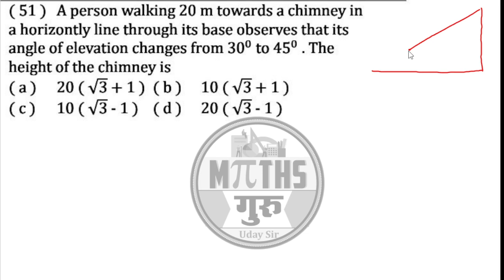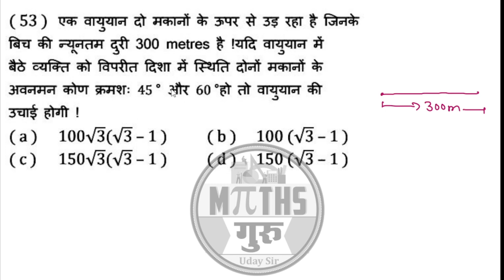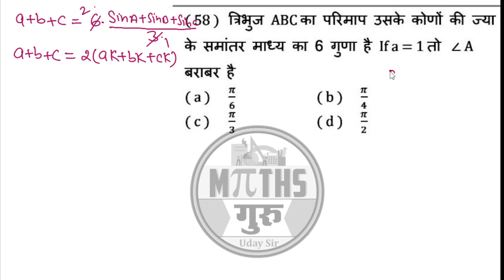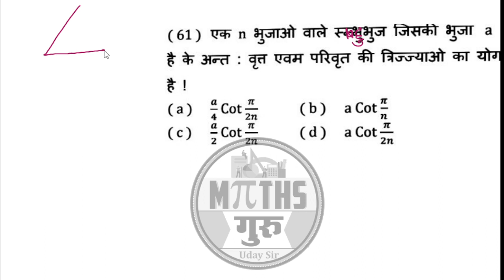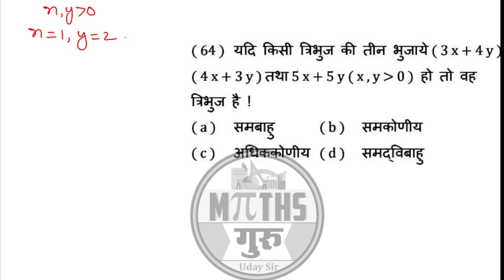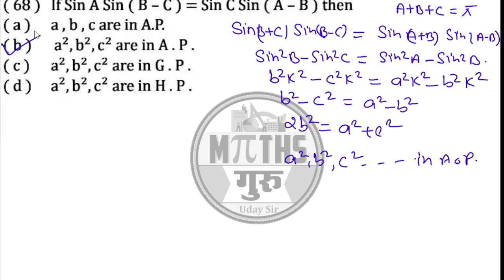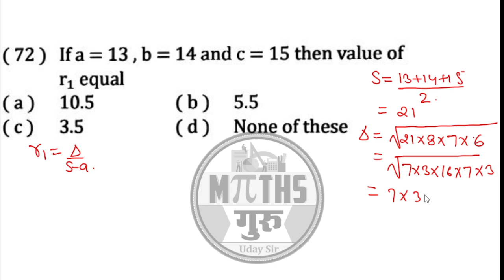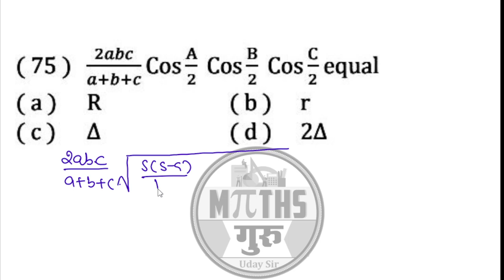UNIT TEST 02 PART 03 SOLUTION ATS 2.1 HEIGHT & DISTANCE,PROPERTITIES OF TRIANGLES RELATED CIRCLES